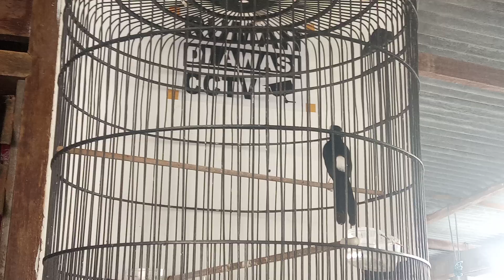petarungan yang seru antara murai medan vs nias hutan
Terimakasih,

Admin Penjualan
Burung n voor
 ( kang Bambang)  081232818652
( pak Wan)